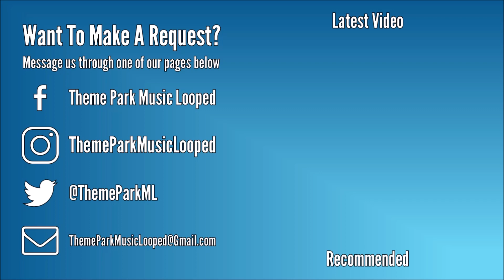Blackpool Pleasure Beach - ICON Main Theme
This is the ICON Main Theme composed by Glenn Robertson, also known as "The Notable Stranger" for Blackpool Pleasure Beach.

The Notable Stranger
Blackpool Pleasure Beach
Image(s):